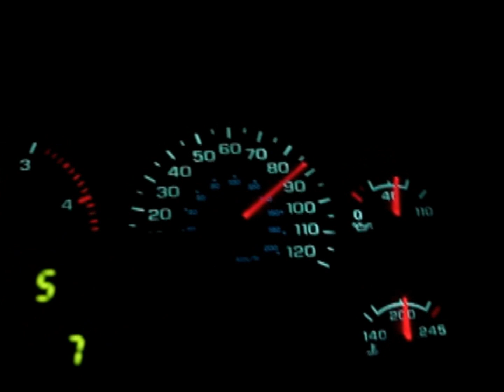500 Horsepower Dodge RAM Cummins 100+ mph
I took a quick vid showing the acceleration of my 2004 Dodge RAM Cummins from 62mph to 102 mph.  This truck is pushing 512 hp and 934 pounds of torque at the rear wheels.  Please excuse the lack of camera steadiness.  I was concentrating on driving more than filming!  :)  And of course, this was filmed on private property.

Some have asked about the truck weight.  The average weight is about 8,500 pounds, and I had 35" tires on at the time this was filmed.